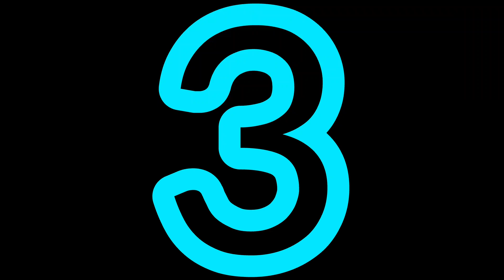por borracho humor#